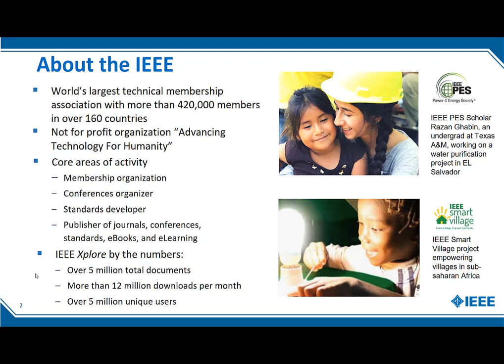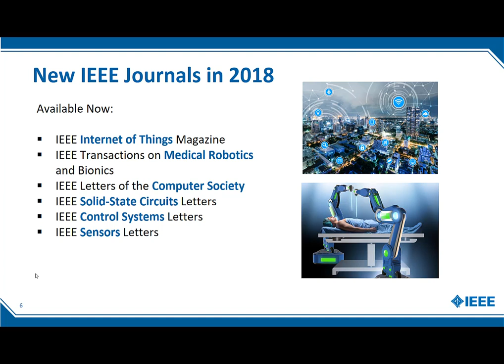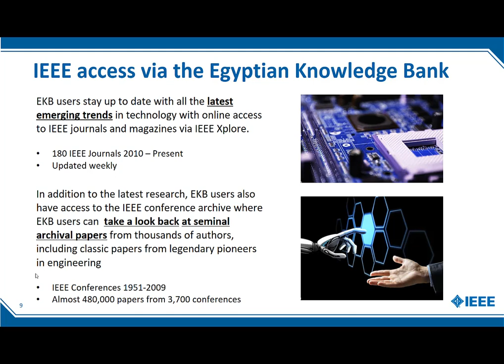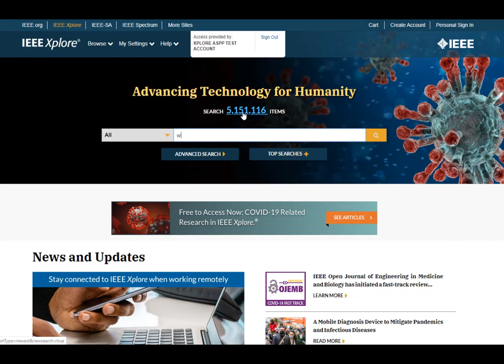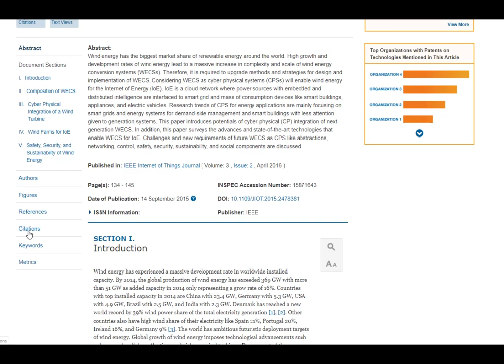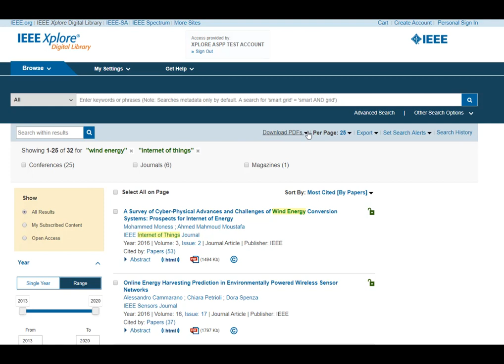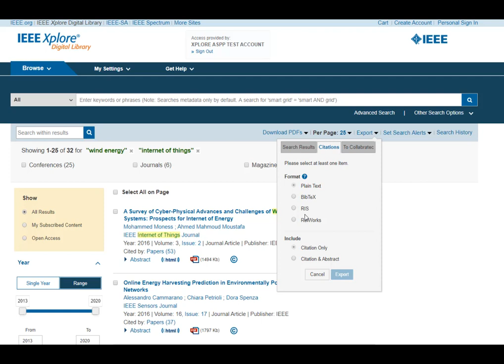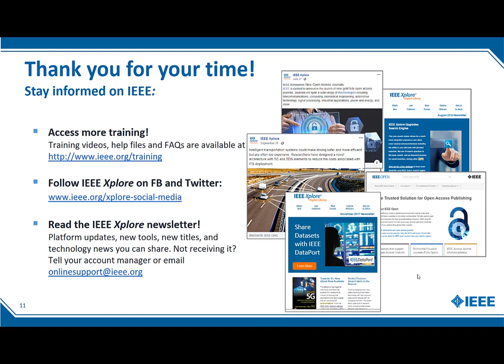How to access IEEE content - Egyptian Knowledge Bank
تعرف على كل المصادر المقدمة من (IEEE معهد مهندسي الكهرباء والإلكترونيات (Institute of Electrical and Electronics Engineers عن طريق بنك المعرفة المصري و منها:
IEEE Conference Proceedings Archive
IEEE All-Society Periodicals Package (ASPP)